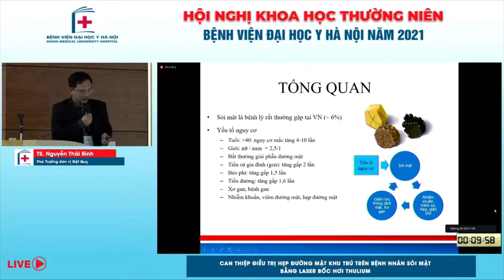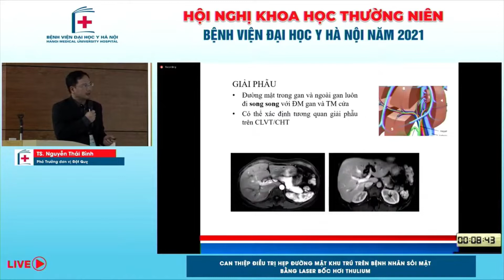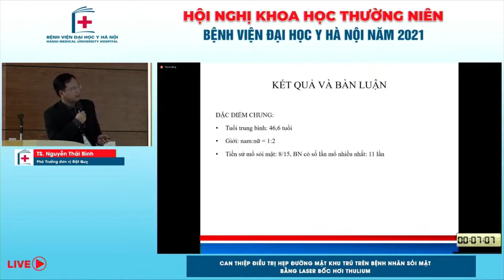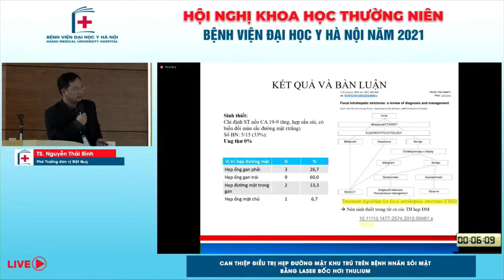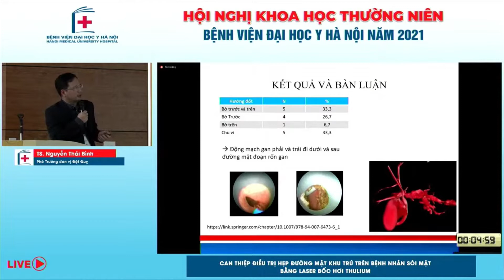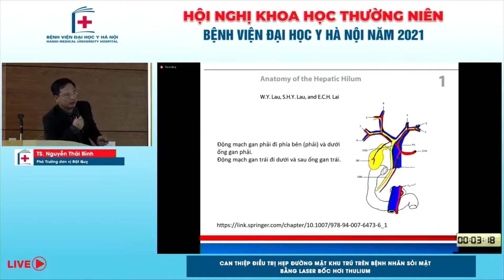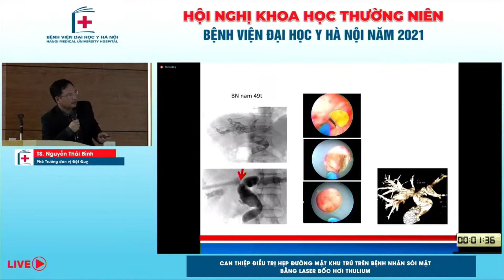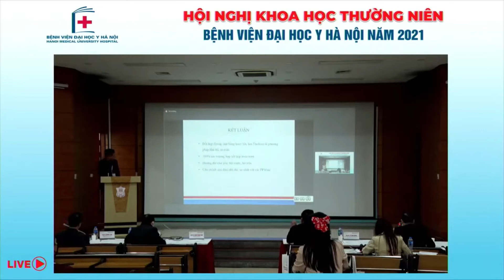Can thiệp điều trị hẹp đường mật khu trú trên BN sỏi mật bằng Laser bốc hơi Thulium